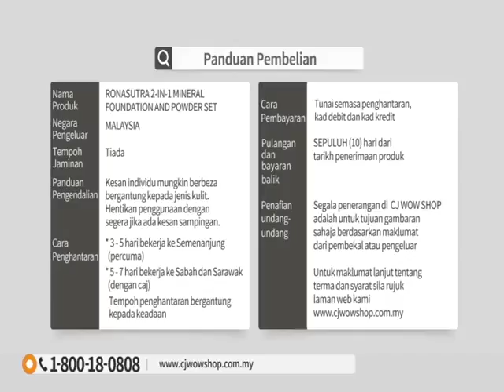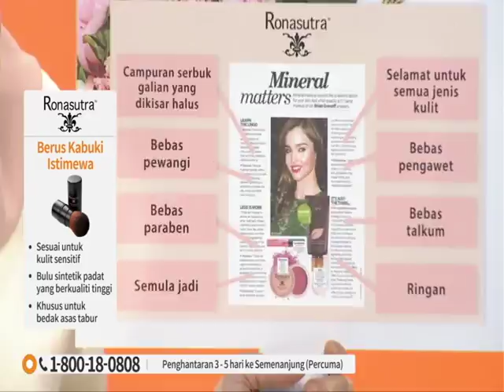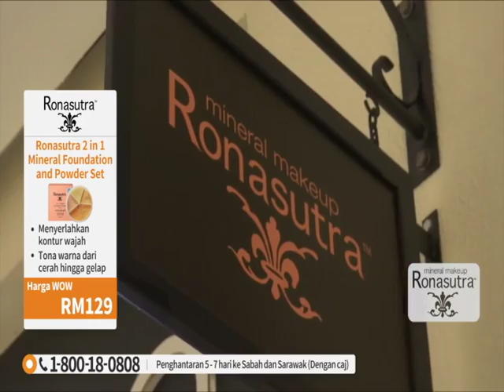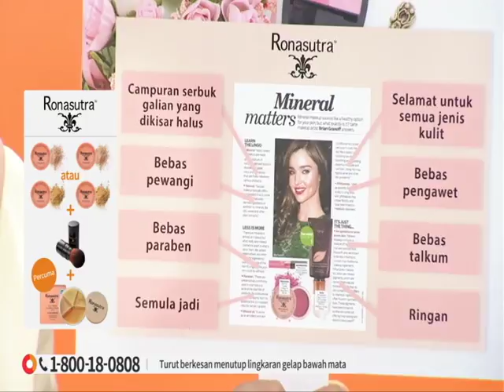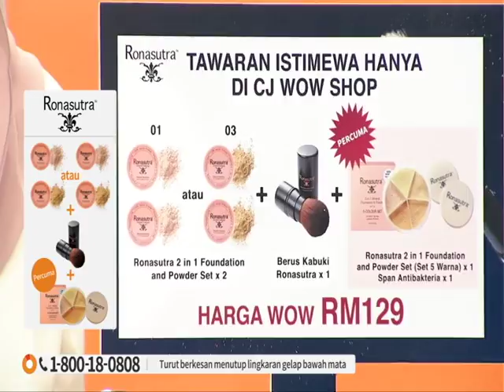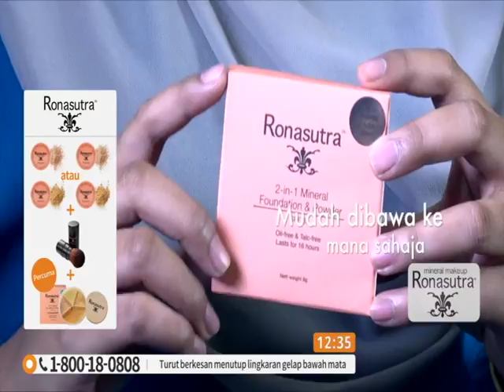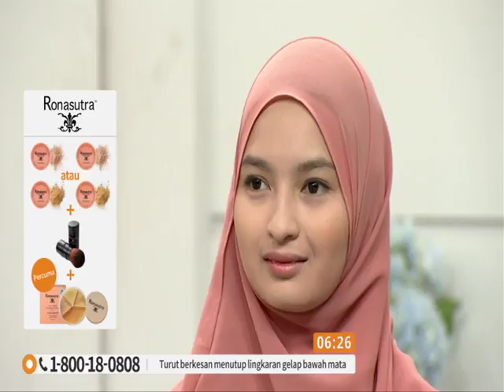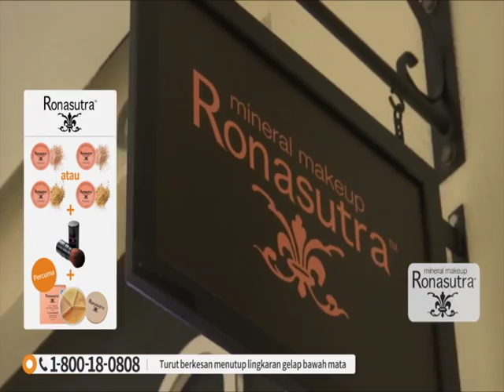RONASUTRA 2-IN-1 FOUNDATION & POWDER SET